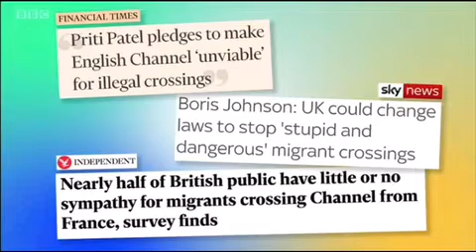DEBATE: Illegal channel crossings, Sunday Morning Live 16 August 2020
FIDE Director Emma Webb featured on the BBC's Sunday Morning Live to debate the growing issue of illegal channel crossings in recent weeks. Emma's contribution to this discussion begins at 2.40.

Emma Webb is the Director of the Forum on Integration, Democracy and Extremism at the Westminster-based think-tank, Civitas.

Follow Emma on Twitter @Emma_A_Webb

Follow FIDE on Twitter @FIDE_Civitas

See more of what we get up to on the Civitas